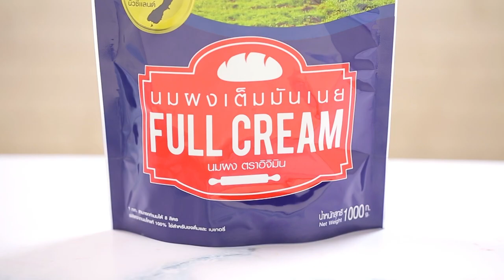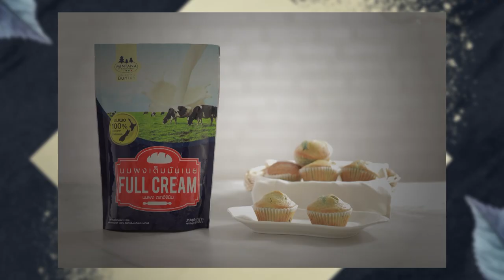บลูเบอรี่มัฟฟิน สูตรเด็ด ทำง่าย สไตล์ "อ.ยิ่งศักดิ์"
บลูเบอรี่มัฟฟิน
Blueberry muffin

ผลิตภัณฑ์ : นมผงเต็มมันเนย ตราอิจิมิน Ichimin Brand  Full cream milk powder

เบกิงโซดา ¼  ช้อนชา
บลูเบอร์รี่แช่แข็ง 250 กรัม
กลิ่นบลูเบอร์รี่ 1 ช้อนชา
พิมพ์ถ้วยจีบ(รองด้วยกระทงกระดาษ)

1.ใส่แป้งอเนกประสงค์ นมผงเต็มมันเนยตราอิจิมิน ผงฟู เบกกิงโซดา
 เกลือป่นเสริมไอโอดีนและน้ำตาลทราย ลงในภาชนะ เคล้าผสมให้เข้ากัน
2.เติมไข่ไก่ น้ำเย็น เนยสดชนิดเค็มละลาย น้ำมันพืชและ
โยเกิร์ตรสธรรมชาติ  คนจนเข้ากันดี
3.ใส่บลูเบอร์รี่แช่แข็งและกลิ่นบลูเบอร์รี่ คนจนเป็นเนื้อเดียวกัน
4.ตักมัฟฟินบลูเบอรี่ลงในพิมพ์ที่เตรียมไว้จนเต็มพิมพ์  นำเข้าอบ
ที่อุณหภูมิ 400 องศาฟาเรนไฮต์ นานประมาณ 20 นาที หรือจนกระทั่งสุก
จัดใส่ภาชนะพร้อมเสิร์ฟ

▲Line @yingsakfood